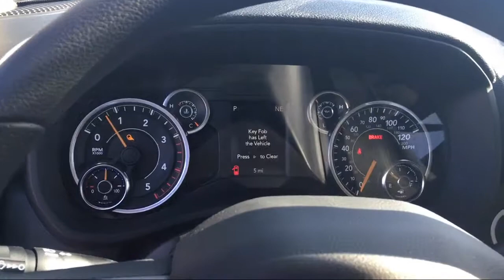2019 Ram 2500 Tradesman Elk Grove Sacramento Roseville Folsom Rocklin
2019 Ram 2500 Tradesman Stock Number: 58049D Vin:3C6UR5CLXKG649479.

8575 Laguna Grove Dr.